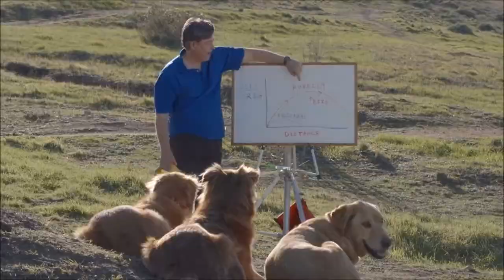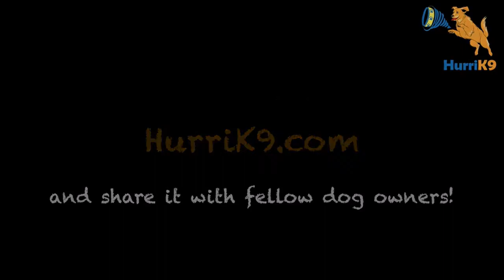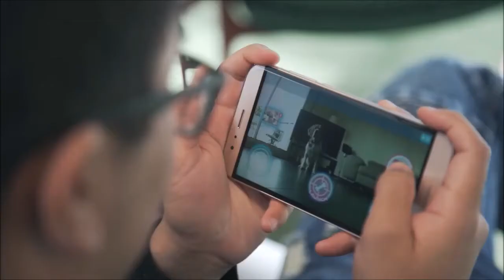5 Cool Dog Gadgets YOU NEED TO SEE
These 5 cool dog tech inventions are so amazing!
I hope these gadgets inspired you!
-Real technogadgets